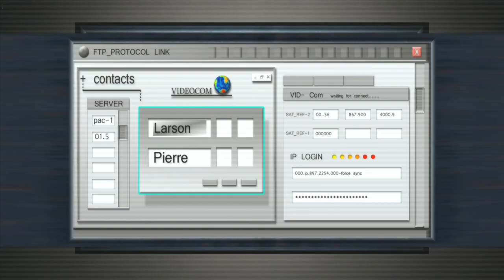Tomb Raider Anniversary: Modding Showcase-WOTV FFBE × Tomb Raider Mod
Welcome to Tomb Raider Modding Showcase.This video will be interest of modding gameplay by modding textured,model swaps etc.
Here's link to download it:
WOTV FFBE × Tomb Raider Mod by Raq